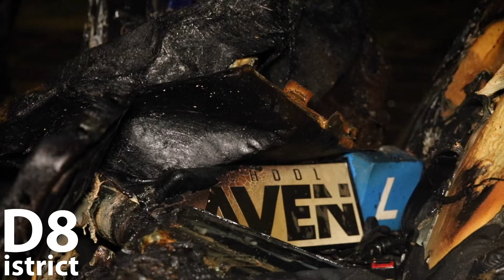Heren gooien baksteen door de ruit en steken lesauto in brand Cannenburglaan Den Haag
Den Haag - Op de Cannenburglaan in Den Haag is in de nacht van zaterdag op zondag een auto in brand gestoken. De auto raakte zwaar beschadigd.

Meer info en foto’s in ons item op onze website of via onze District8-app